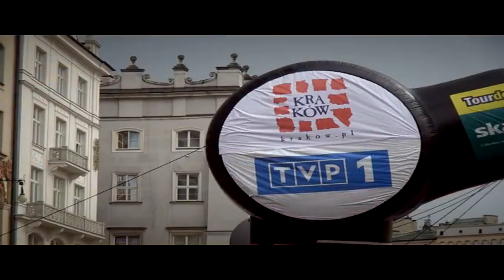[16-07-2012] Etap VII (Kraków - Kraków) podsumowanie